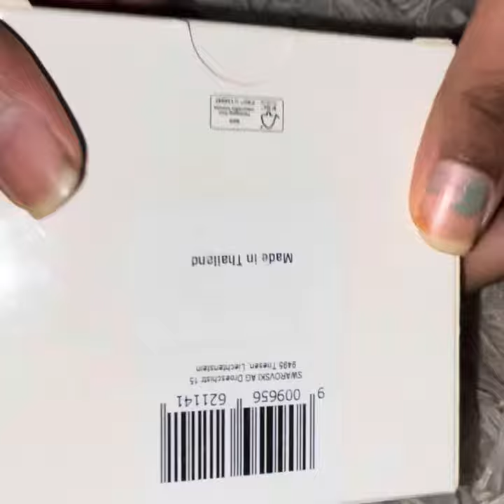What I bought from Swarovski? Very cute jewellery piece